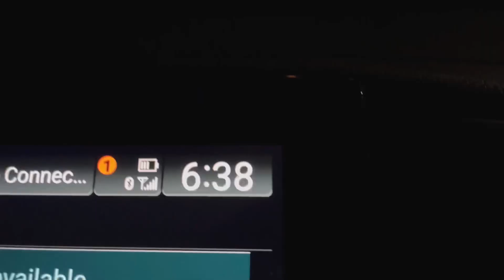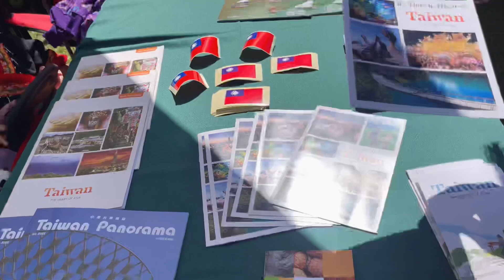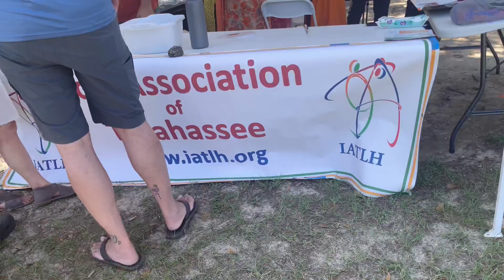American Schoolsలో చదువుతో పాటు | USA Telugu Vlogs | Theo and The Bros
teluguvlogs teluguvlogsinusa usateluguvlogs travelvlogsinusa telugutravelvlogs Americateluguvlogs | American Schoolsలో చదువుతో పాటు | USA Telugu Vlogs |Telugu Vlogs from USA | Theo and The Bros